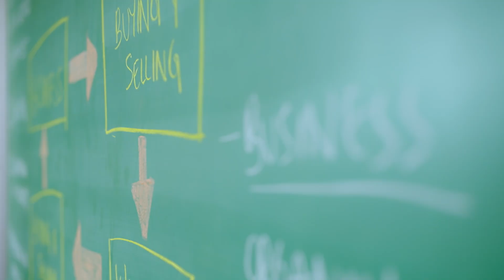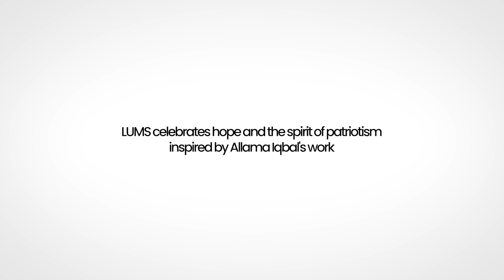LUMS Celebrates The Spirit of Patriotism Inspired by Allama Iqbal’s Work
At LUMS, you will step into a world brimming with endless opportunities, helping you find your true purpose. We nurture ambition and foster a supportive environment that encourages and motivates students to make their dreams come true. Our students are equipped with knowledge, imbued with courage, and inspired by a visionary spirit. Witness the journey of our alumni, who empowered by their LUMS education, are making significant contributions to society and creating a lasting legacy of positive change.